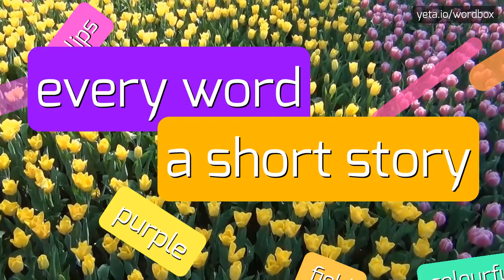MARLACC - HOW TO PRONOUNCE IT!?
Watch how to say and pronounce "marlacc"!